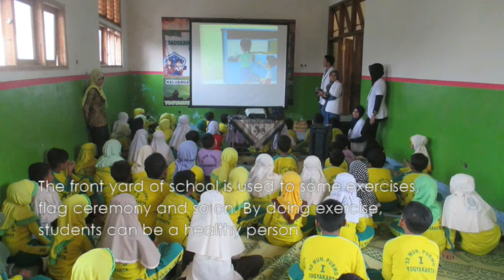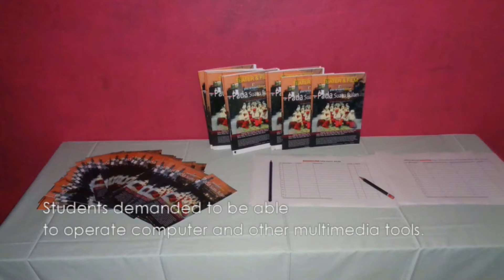Muhammadiyah Elementary School of Purwodiningratan 1 Yogyakarta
Welcome to Special Region of Yogyakarta (Daerah Istimewa Yogyakarta), the city of education and culture. Believed as the center of education and the hearth of culture and religion. The historical fact proved that Muhammadiyah schools still can compete to follow in any period. Muhammadiyah offers enlightenment of human civilization in Indonesia. Muhammadiyah Elementary School of Purwodiningratan 1 Yogyakarta has a vision “excellent achievement, good morality, Love the environment and  knowing technology” meanwhile the mission is “Forming Islamic personal identity to the students, Faith in Allah SWT , being a good leaders of the country, can compete locally and globally”. Established on August, 1st 1968 with an address in Kiai Haji Ahmad Dahlan street, Purwodiningratan, Ngampilan, Muhammadiyah Elementary School of Purwodiningratan 1 Yogyakarta still continue innovating to answer the challenges of times.   Muhammadiyah Elementary School of Purwodiningratan 1 is facilitated by 2 floors building above 800m2 ground and the latest technology, safe and comfortable classrooms, and wide parking area. The front yard of school is used to some exercises, flag ceremony and so on. By doing exercise, students can be a healthy person. Moreover the students working together to plant and keep the plants in school garden. Furthermore the introduction of traffic orderly can make students discipline. All of these can make students happy at school. By cooperating with various parties. Muhammadiyah Elementary school of Purwodiningratan 1 has some choises of extracurriculars to students such as soccer futsal and swimming. The education that promote islamic values in shaping students’ character and the union between the islamic theology and science has proved to shape a pious students. One of the way to make it happen is doing prayer congregation, reciting Al-Quran, studying Propet’s Hadist . The ability to communicate to others politely is also important. Embedding unity values so that forming a good leaders to be that has nationality insight. Emotional and spiritual intelligence is treated with a variety of art. Singing and playing traditional instrument and modern instrument personally and colossally. One of them is Marching band, it can train student to know the intonation, rhythm, togetherness and confident in front of public. With bright and shining uniform. Tapak Suci is a martial art of muhammadiyah schools. It can protect the student from any disturbance. Keeping the unite of country needs a strong body and soul. Hisbul Wathan can improve the braveness and improve life skill and hardskill. Discipline to face the future. Caring the environment is the way to gratitude towards God. Not only theoiritical but also practical in real life can measure learning success. The transformation of human knowledge in the world is very diverse such as science. Muhammadiyah elementary school of purwodiningratan 1 Yogyakarta developed a test laboratory to test the learners. One way is by giving the students a club namely science club. Students can perform simple experiment to improve their science skill. Technology is the way to enrich students’ knowledge. Students demanded to be able to operate computer and other multimedia tools. Besides, there is  theater and film extracurricular. Students learn creative feeling, intention, and make short film.  Besides, students participate in many competitions, exhibition of education and religious events. Alhamdulillah, in the grace of Allah SWT, Muhammadiyah elementary school of purwo 1 achieved many achievements both locally and national. Strong stakeholder of the school make Amal Usaha Muhammadiyah get stronger and run forward to establish Amar Ma’ruf Nahi Munkar. Be successful
and happy in the world and hereafter Muhammadiyah Elementary school of Purwodiningratan 1 Yogyakarta. Keep reaching achievement and keep being humble!

sdmuhpurwo1.sch.id